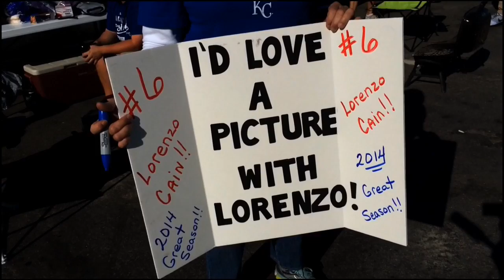Royals fan from Independence loves Lorenzo Cain, wants picture with him